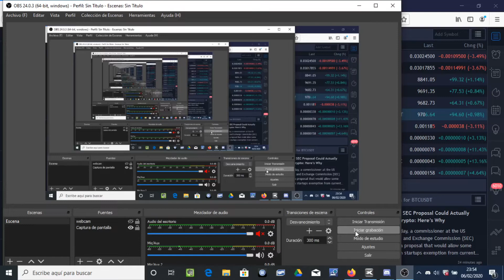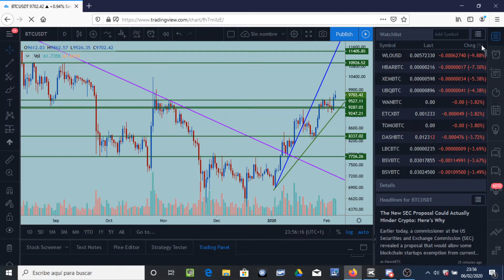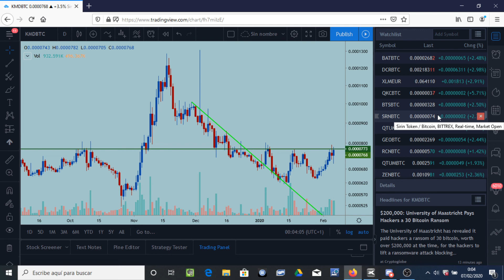Subidas espectaculares en las Altcoins. Bitcoin alcista 06/02/2020